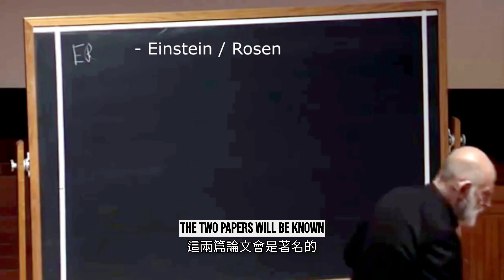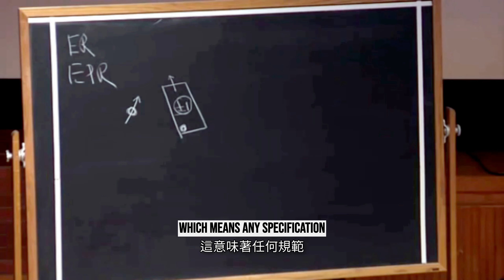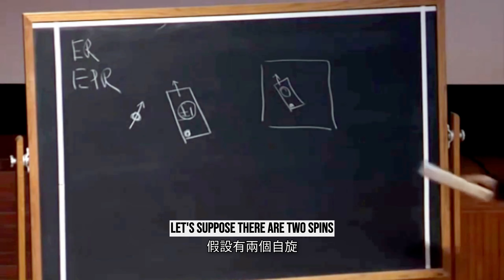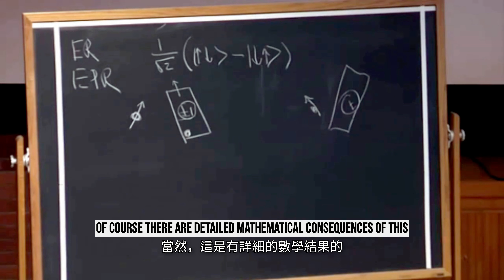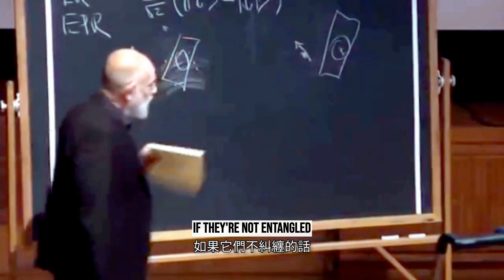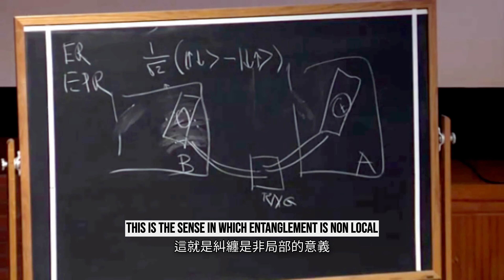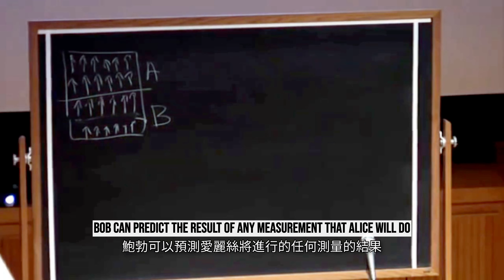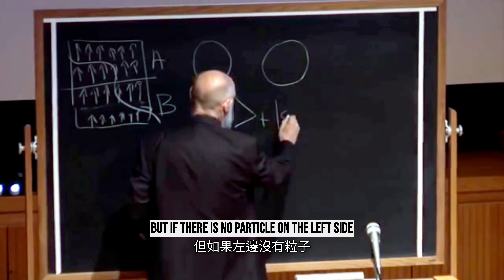著名理論物理學家Leonard Susskind｜迄今為止最好的關於量子糾纏是什麼的講課｜史丹佛大學講座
著名理論物理學家Leonard Susskind，在史丹佛大學的關於量子物理學中糾纏的講座，被譽為史上最好的量子糾纏講課。 這個講課精簡地介紹了量子力學，重點介紹了糾纏的概念及其在理論和實際模擬中的意義。